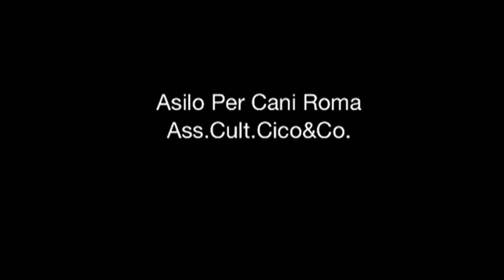Appena spiove...cani felici!!! MOV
alternativa al dog sitter liberi di giocare in compagnia!!!
appuntamenti conoscitivi preliminari!